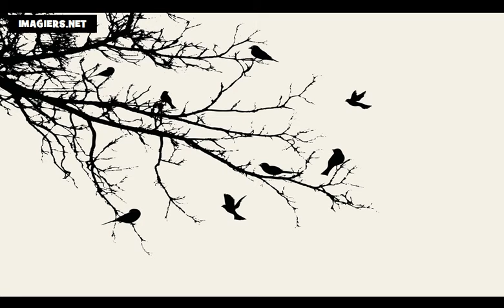Bahasa Perancis Pelajaran = Pelajari alfabet dengan saya